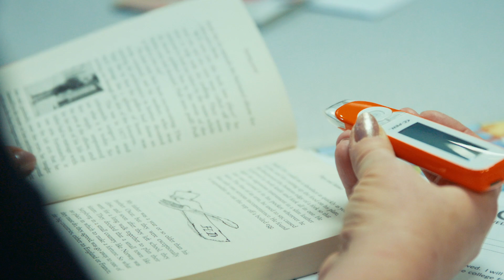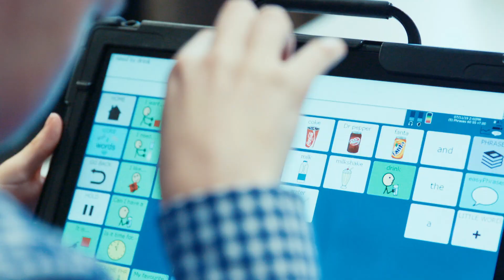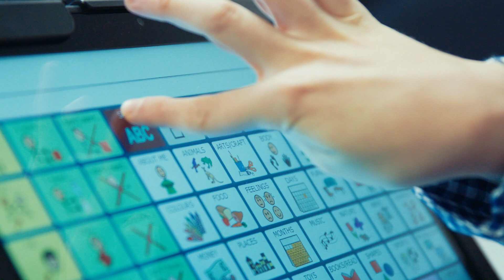Telford College: Foundation Studies & High Needs Provision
Learn how we support SEND students here at Telford College